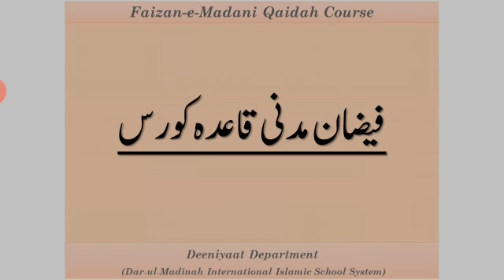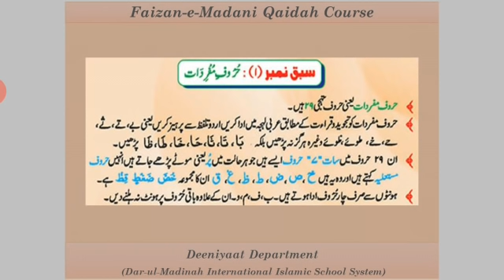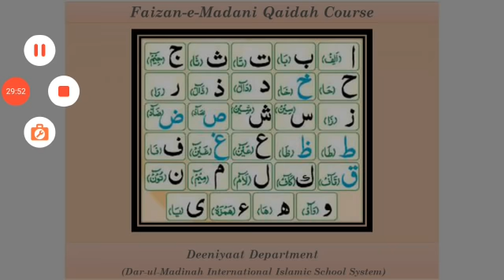فیضان مدنی قاعدہ کورس